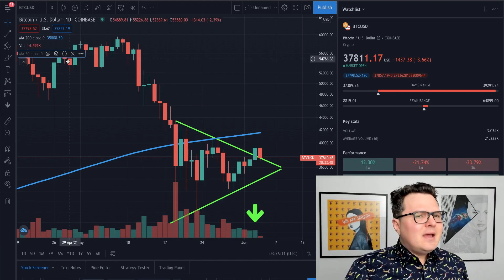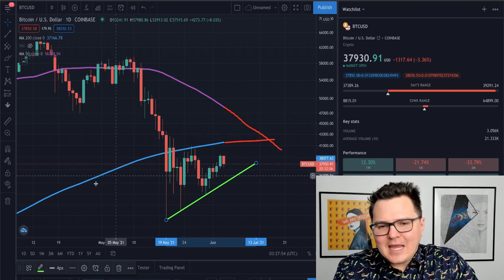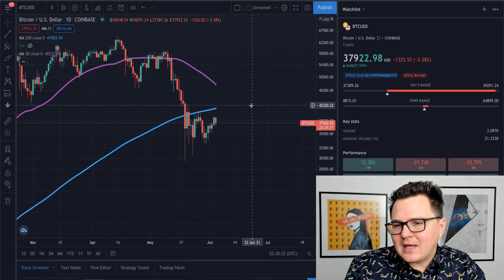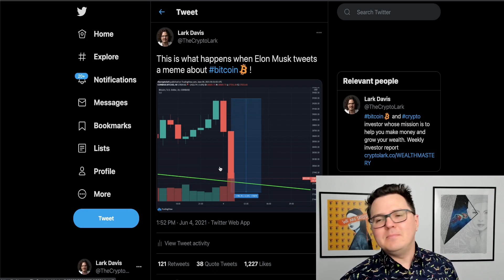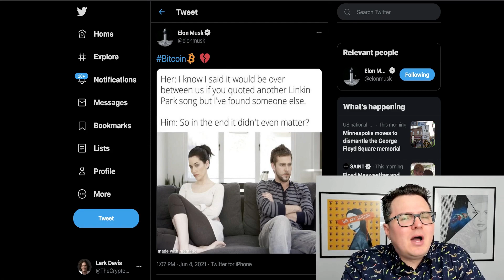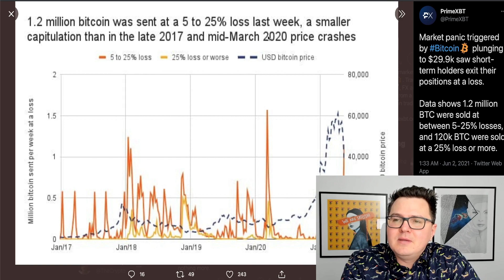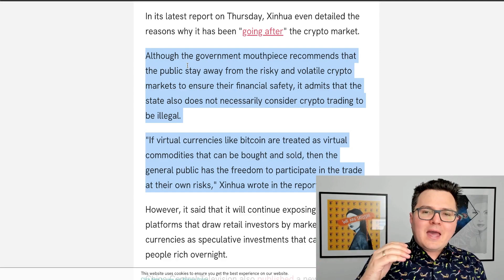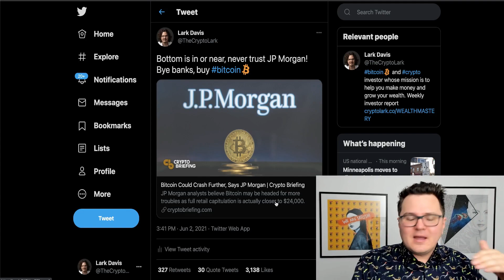Bitcoin Insane Manipulation!!! [Crypto News 2021]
Bitcoin continues to be manipulated! Don't be fooled. Crypto news 2021
0:00 Today in Bitcoin
0:51 Bitcoin Analysis
8:26 Bitcoin Manipulation